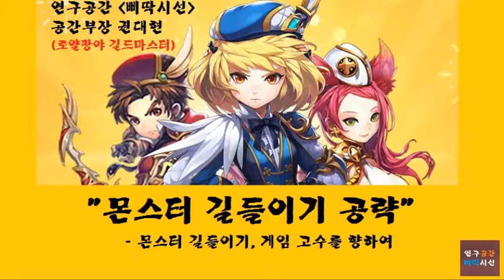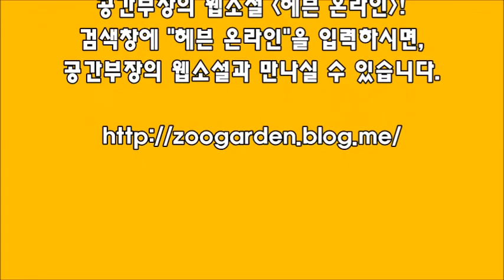[연구공간 삐딱시선] 게임, 몬스터 길들이기 공략. 제26화: 몬스터 길들이기,10월 30일 업데이트 및 헤븐 온라인 소개, 무한대전 방어템으로 첫 도전! 강사: 권대현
몬스터 길들이기 공략: 몬스터 길들이기(몬길), 게임 고수를 향하여.
제26강:  몬스터 길들이기, 10월 30일 업데이트 및 헤븐 온라인 소개, 무한대전 방어템으로 첫 도전!
* 공간부장의 웹소설 "헤븐 온라인" 소개